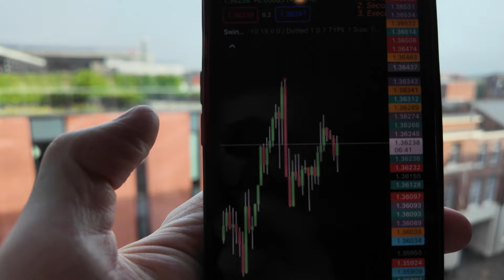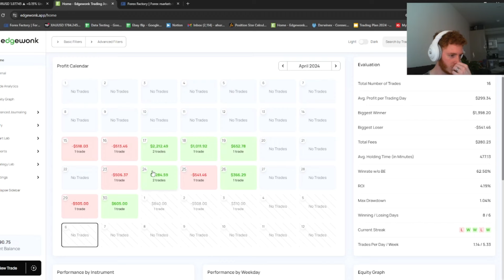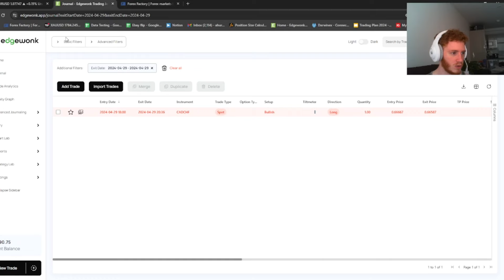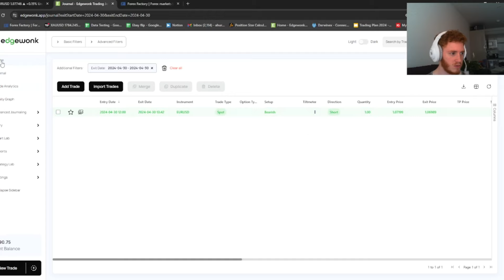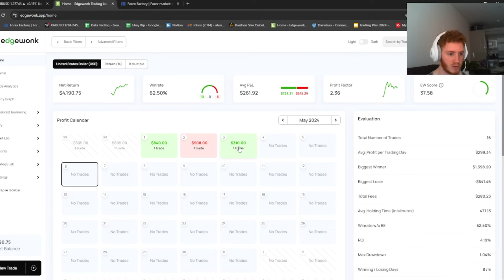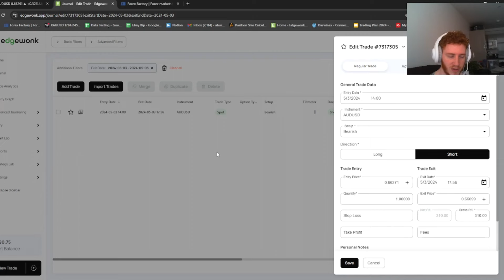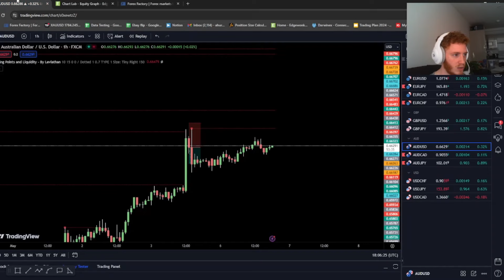Day In The Life Of A Forex Trader | FOREX Trading Ep20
Lovely overused title…had to be done 😎